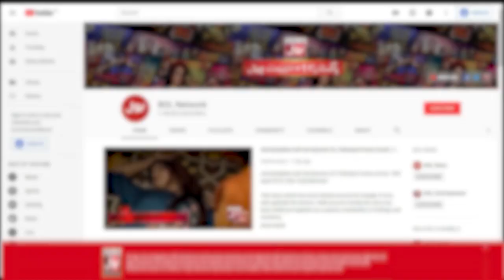Areeshay Ki Contestant Kay Paiso Par Nazar | Chatti Ke Bachay Apse Achay | Ahmad Ali Butt New Show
Areeshay Ki Contestant Kay Paiso Par Nazar | Chatti Ke Bachay Apse Achay | Ahmad Ali Butt New Show | BOL Entertainment